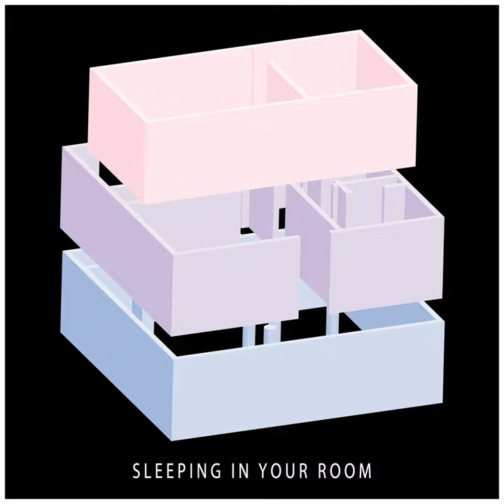Sleeping in Your Room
Sleeping in Your Room · Parrotfish

Producer: Conor Lynch
Producer: Joesph Cadrecha
Producer: Matthew Rodriguez
Producer: Trace Chiappe
Lyricist: Conor Lynch
Composer: Conor Lynch
Composer: Joesph Cadrecha
Lyricist: Matthew Rodriguez
Composer: Matthew Rodriguez
Composer: Trace Chiappe